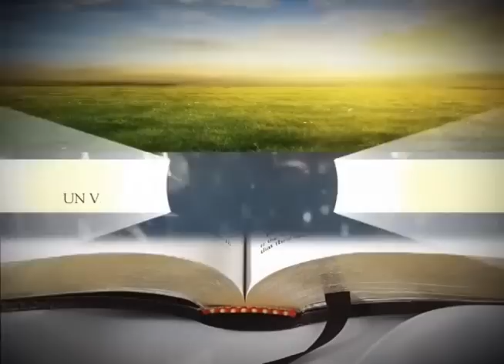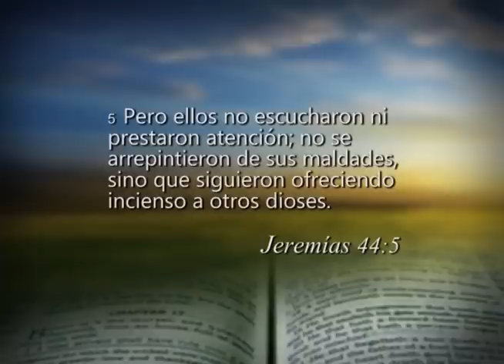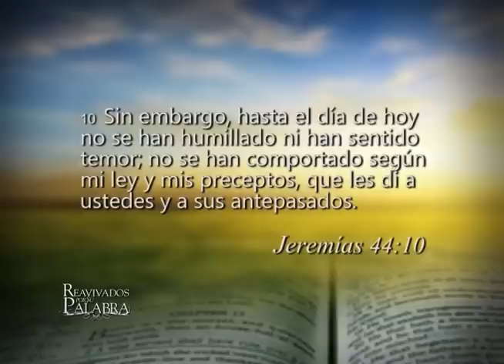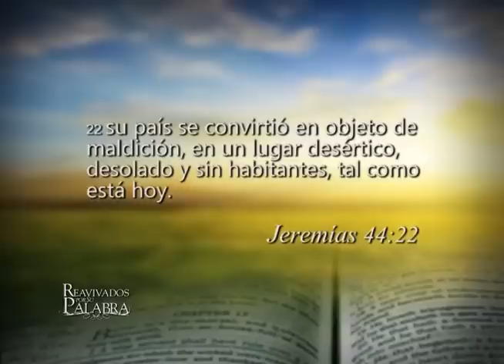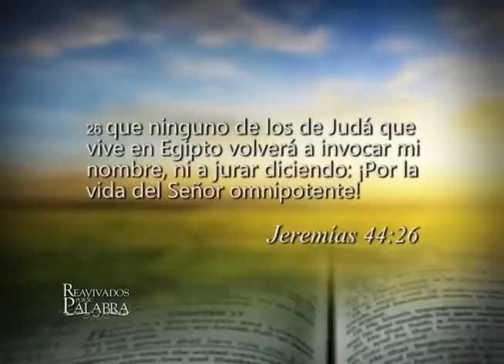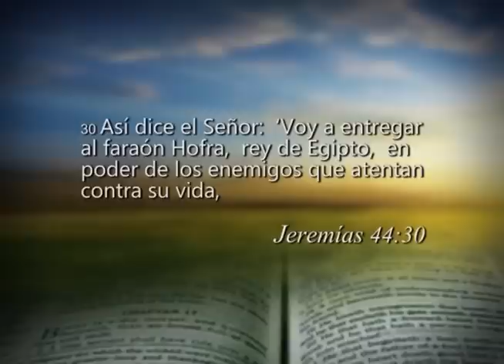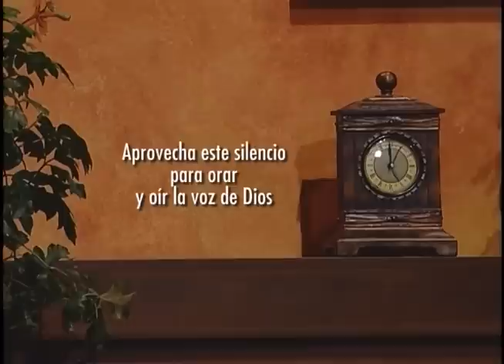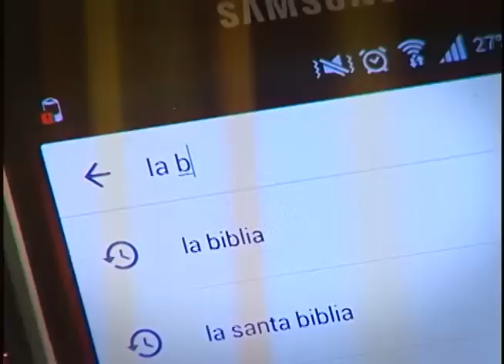Reavivados por su Palabra - 07/09/2017 - Jeremías 44